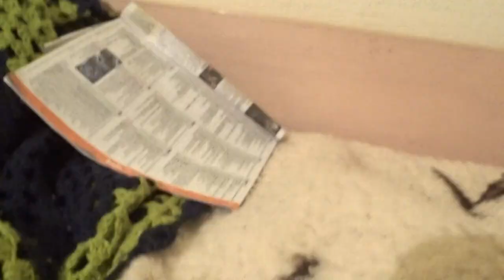2022-12-28 LJUBLJANA Doma CARNIVORA Felis catus DOMAČA MAČKA (Lumpa in Bunkica)